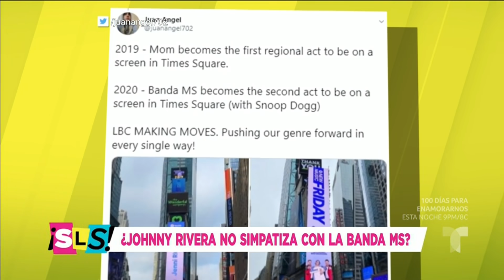Johnny Rivera defiende a Jenni Rivera de la Banda MS | Suelta La Sopa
Video oficial de Telemundo Suelta La Sopa. Johnny Rivera, hijo de la fallecida Jenni Rivera, le sacó en cara a la Banda MS todos los logros que pudo cosechar su madre gracias a su exitosa carrera, en un género dominado por los hombres.